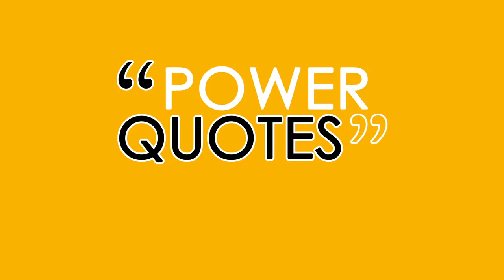A REAL FRIEND (Power Quote 10)